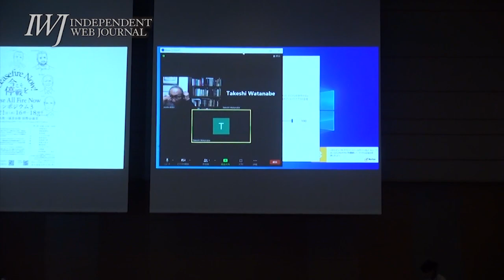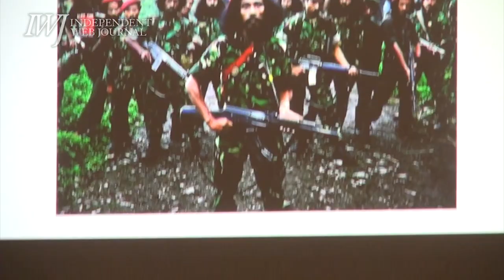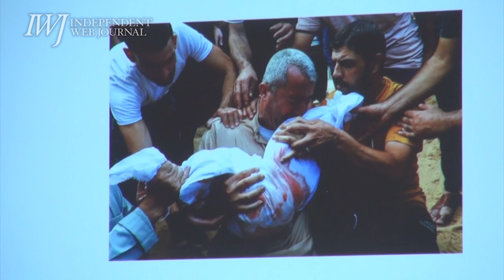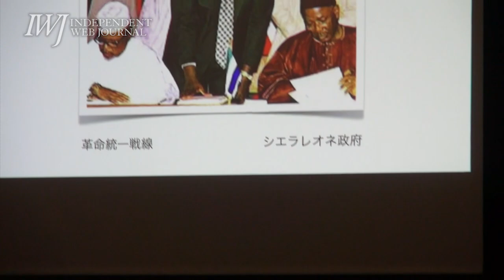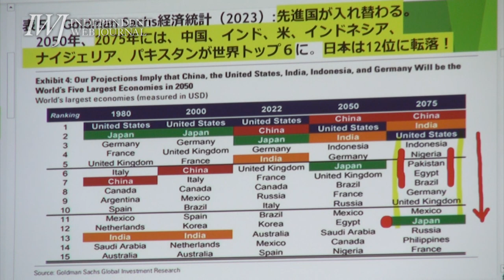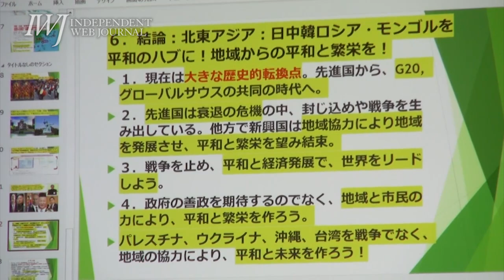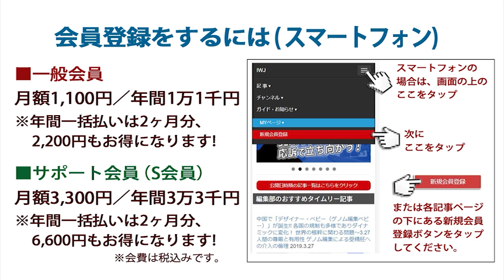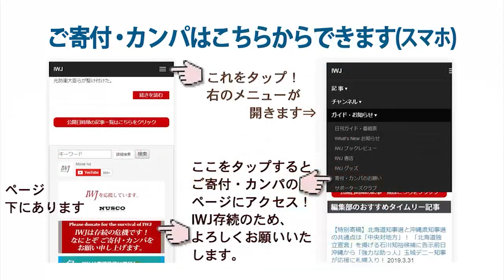【第一部】Ceasefire Now！今こそ停戦を～Cease All Fire Now シンポジウム3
―登壇：伊勢崎賢治氏（元アフガン武装解除日本政府特別代表）、和田春樹氏（東京大学名誉教授）、羽場久美子氏（青山学院大学名誉教授）ほか
[日時] 2023年12月21日（木）16：00～18：30 ※開場15：30
[場所] 衆議院第一議員会館
[主催] 今こそ停戦を呼びかける人たち

東郷和彦氏「一刻も早く止めるためには、アメリカがプーチンをもっとよく知らなくちゃいけない」～12.21 Ceasefire Now！今こそ停戦を～Cease All Fire Now シンポジウム3 ―登壇：伊勢崎賢治氏（元アフガン武装解除日本政府特別代表）ほか 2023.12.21